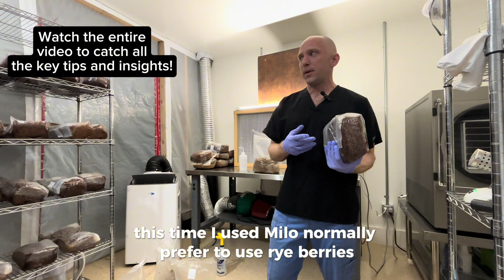Grain-to-Grain Transfer: Scaling Up Your Mushroom Grow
Want to scale up your mushroom grow quickly and efficiently? Grain-to-grain transfer (G2G) is one of the best methods for expanding your mycelium while saving time, effort, and resources. Instead of starting new grain bags from spores or liquid culture—which can take weeks to colonize—you can transfer fully colonized grain into fresh, sterile grain bags, cutting colonization time in half.

In this video, I’ll break down the entire grain-to-grain process step-by-step so you can safely and successfully multiply your mycelium with minimal risk of contamination.

What You’ll Learn in This Video:

🔹 What grain-to-grain transfer is and why it’s essential for large-scale cultivation
🔹 How to properly break up colonized grain for easy transfer
🔹 The best sterile techniques to avoid contamination
🔹 Why G2G transfers speed up colonization compared to inoculating new grain bags from spores
🔹 How to tell when your newly inoculated grain bags are ready for the next step

Grain-to-grain transfers are one of the most effective ways to increase your mushroom yield without extra spore syringes or liquid cultures. Once your grain is fully colonized, you can mix it with a bulk substrate, like coco coir, to begin fruiting your mushrooms.

At the end of this process, each of the 50 grain bags made today will inoculate 4 substrate bags. That means in under a month, there will be 200 fully colonized bags ready to fruit mushrooms! This is how large-scale growers maximize efficiency.

New to Mycology? Start Here:

If you’re just getting started, make sure to watch our beginner-friendly guide on how to inoculate a grain bag with spores or liquid culture → [COMING WITHIN A WEEK!]

Looking for Premium Cultivation Supplies?

For high-quality spores, grain bags, bulk substrates, and all the supplies you need to grow mushrooms successfully, check out SporeVaultCO.com!